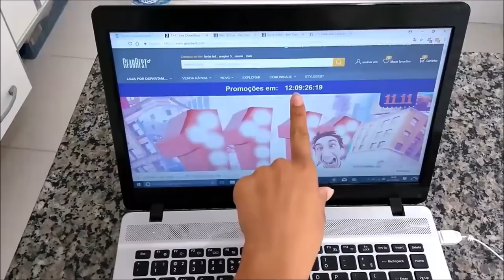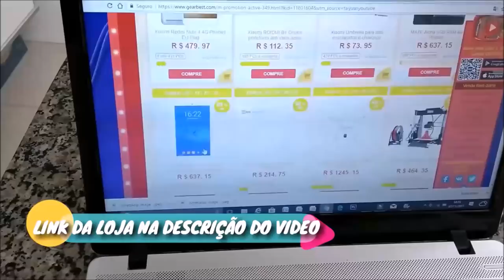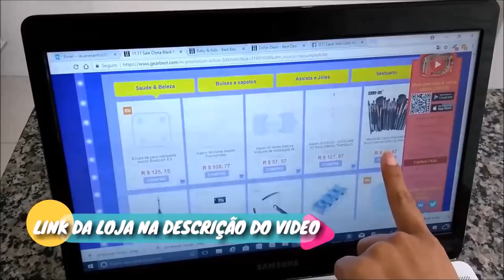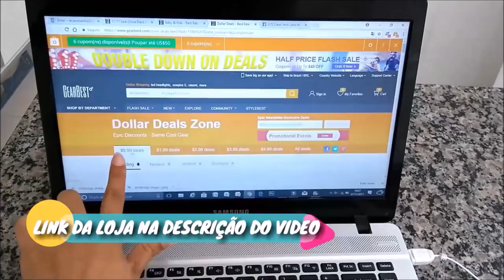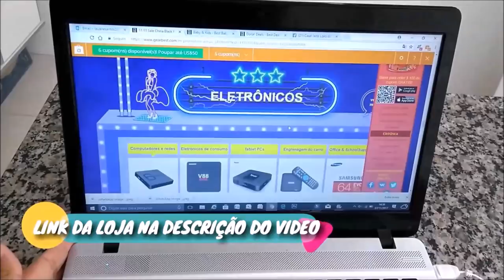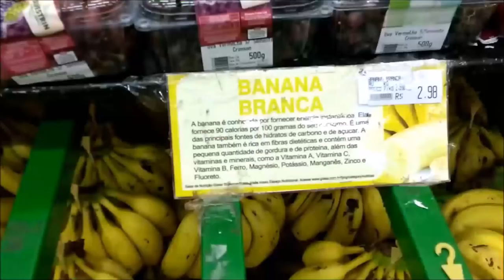BEBÊ LAURA TOMANDO SUCO DE LARANJA PELA PRIMEIRA VEZ